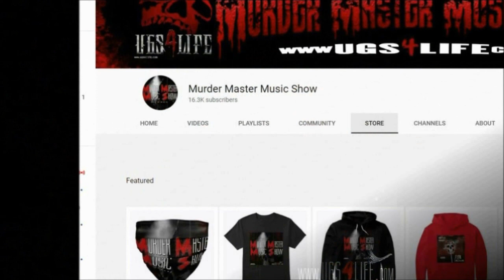SUGE KNIGHT stormed set of 50 CENT video to go after EMINEM and DR. DRE says D12's Swifty McVay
Enjoy These Classic Clips from the Vault in honor of our 10th Anniversary